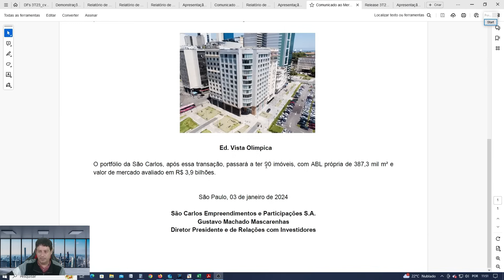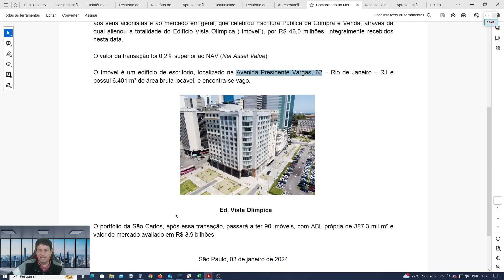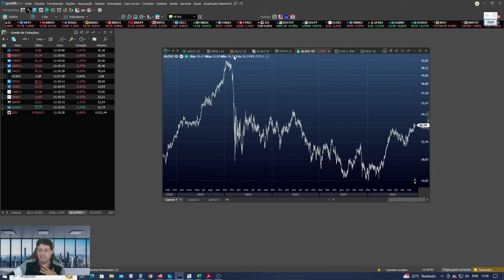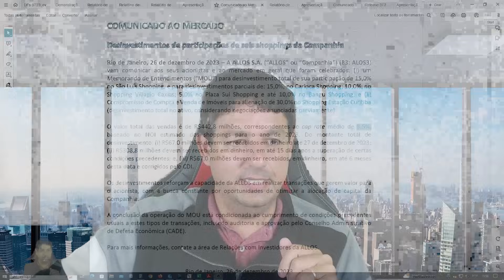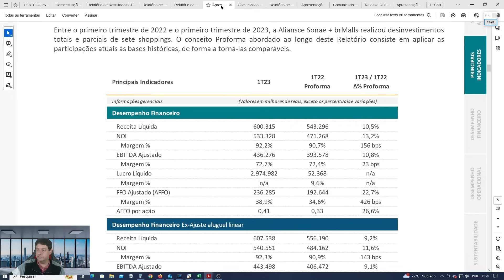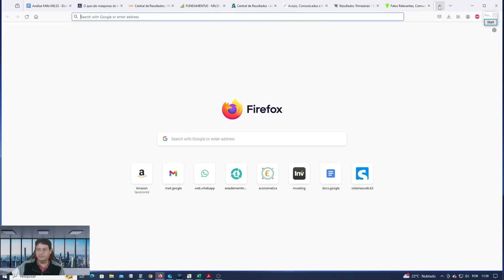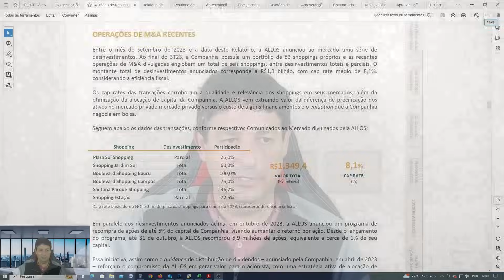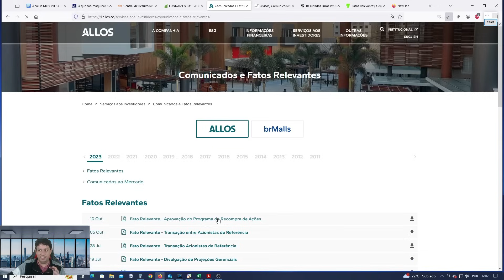Tem um ENORME DESCONTO nesse Segmento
➡️ Para ter acesso as nossas recomendações, faça parte da nossa área de membros. Esse vídeo não é e não tem o intuito de ser uma recomendação.

Nosso principal objetivo é ser um canal que traga informação educativa de qualidade para ajudar a você a tomar melhores decisões em relação as suas finanças.